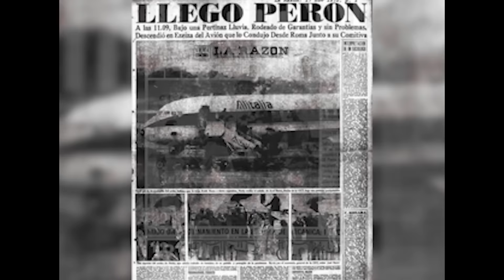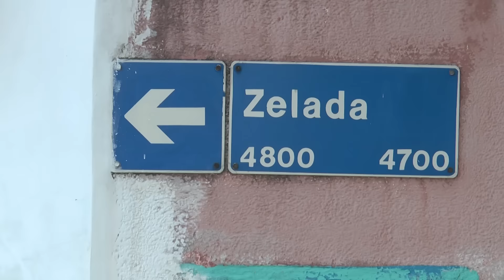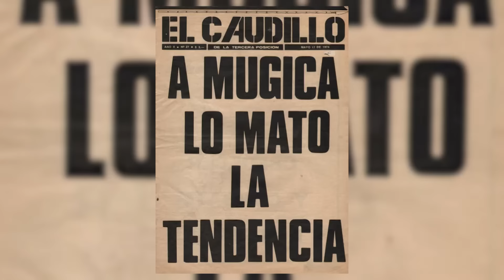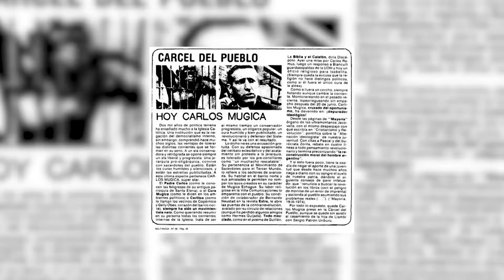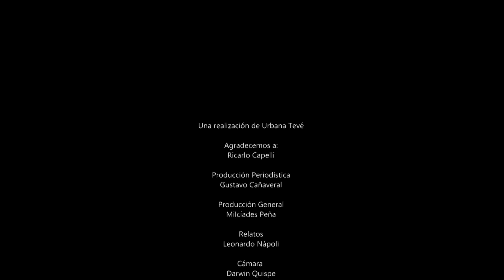Urbana Tevé- ESPECIAL DEL PADRE MUGICA A 42 AÑOS DE SU ASESINATO.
Nuestro Homenaje en el 42 aniversario del asesinato del padre Carlos Mugica.

Seguinos en redes:
Tw: @UrbanaTeVe